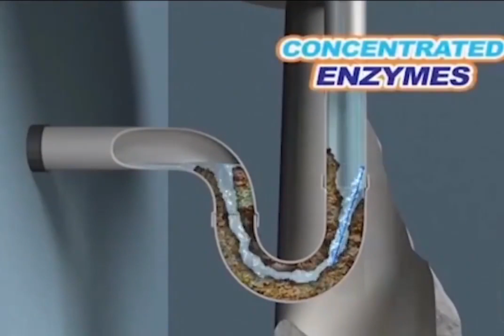Magic Drain Cleaner Sticks